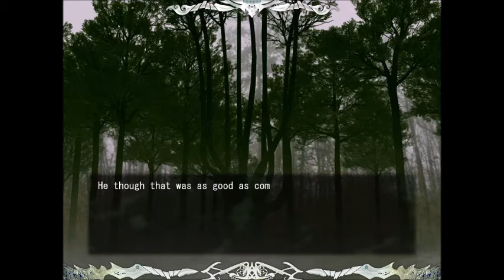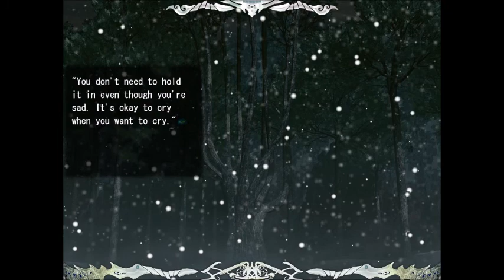Let's Play: Lamento Beyond the Void #41/Bardo's Route #11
"Stop lying."
This is Nitro+Chiral's second game.  In the country of Sisa, the ribika cat people live in fear of a dangerous encroaching force called The Void.  One ribika named Konoe wakes up with a curse after having recurring nightmares and sets off on a quest to save himself, only to become involved in things greater than he could have ever imagined.